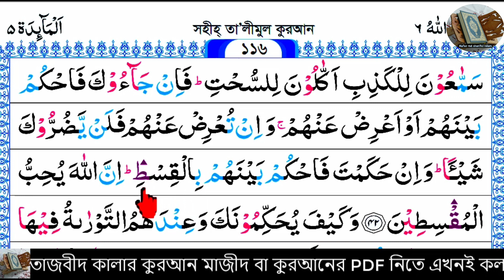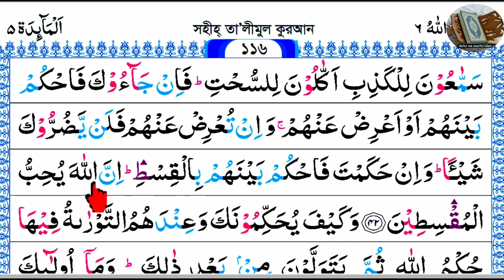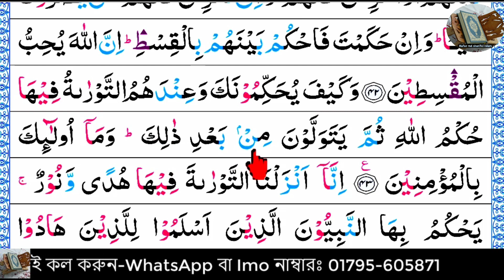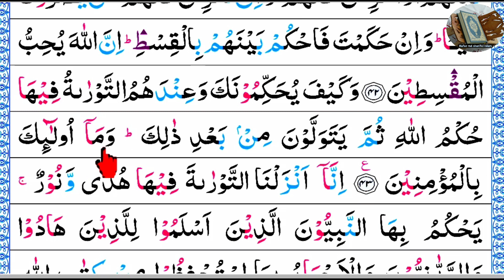Ep-31 Surah Al-Maidah with Spelling, verses~42 and 43┇বানান সহ সূরা আল মায়েদাহ,আয়াত~৪২ ও ৪৩┇ maidah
সূরা আল মায়িদাহ (আরবি ভাষায়: سورة المائدة) মহাগ্রন্থ আল কুরআনের ৫ নম্বর সূরা, এর আয়াত সংখ্যা ১২০টি এবং এর রূকুর সংখ্যা ১৬টি। সূরাটি মদিনায় অবতীর্ণ হয়েছে।

নামকরণ
এ সূরার ১৫ রুকূর একটি আয়াতে উল্লেখিত 'মায়িদাহ' শব্দ থেকে এ নামকরণ করা হয়েছে। মায়িদাহ শব্দের অর্থ 'খাবার টেবিল' বা 'এমন একটি টেবিল যাতে খাবার পরিবেশিত আছে'। কুরআনের অধিকাংশ সূরার নামের মতো এ সূরার নামের সাথেও এর আলোচ্য বিষয়বস্তুর তেমন কোন সম্পর্ক নেই। নিছক অন্যান্য সূরা থেকে আলাদা হিসেবে চিহ্নিত করার জন্যই একে এ নামে অভিহিত করা হয়েছে।

42
سَمَّٰعُونَ لِلْكَذِبِ أَكَّٰلُونَ لِلسُّحْتِ فَإِن جَآءُوكَ فَٱحْكُم بَيْنَهُمْ أَوْ أَعْرِضْ عَنْهُمْ وَإِن تُعْرِضْ عَنْهُمْ فَلَن يَضُرُّوكَ شَيْـًٔا وَإِنْ حَكَمْتَ فَٱحْكُم بَيْنَهُم بِٱلْقِسْطِ إِنَّ ٱللَّهَ يُحِبُّ ٱلْمُقْسِطِينَ

(They like to) listen to falsehood, to devour anything forbidden. So if they come to you (O Muhammad SAW), either judge between them, or turn away from them. If you turn away from them, they cannot hurt you in the least. And if you judge, judge with justice between them. Verily, Allah loves those who act justly.

এরা মিথ্যা বলার জন্যে গুপ্তচরবৃত্তি করে, হারাম ভক্ষণ করে। অতএব, তারা যদি আপনার কাছে আসে, তবে হয় তাদের মধ্যে ফয়সালা করে দিন, না হয় তাদের ব্যাপারে নির্লিপ্ত থাকুন। যদি তাদের থেকে নির্লিপ্ত থাকেন, তবে তাদের সাধ্য নেই যে, আপনার বিন্দুমাত্র ক্ষতি করতে পারে। যদি ফয়সালা করেন, তবেন্যায় ভাবে ফয়সালা করুন। নিশ্চয় আল্লাহ সুবিচারকারীদেরকে ভালবাসেন।

43
وَكَيْفَ يُحَكِّمُونَكَ وَعِندَهُمُ ٱلتَّوْرَىٰةُ فِيهَا حُكْمُ ٱللَّهِ ثُمَّ يَتَوَلَّوْنَ مِنۢ بَعْدِ ذَٰلِكَ وَمَآ أُو۟لَٰٓئِكَ بِٱلْمُؤْمِنِينَ

But how do they come to you for decision while they have the Taurat (Torah), in which is the (plain) Decision of Allah; yet even after that, they turn away. For they are not (really) believers.

তারা আপনাকে কেমন করে বিচারক নিয়োগ করবে অথচ তাদের কাছে তওরাত রয়েছে। তাতে আল্লাহর নির্দেশ আছে। অতঃপর এরা পেছন দিকে মুখ ফিরিয়ে নেয়। তারা কখনও বিশ্বাসী নয়।

ধন্যবাদ।